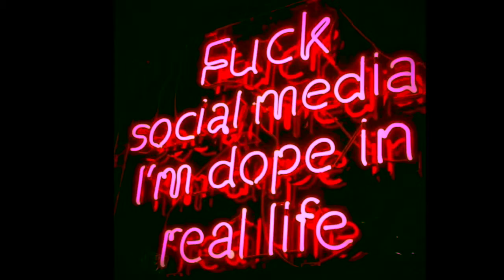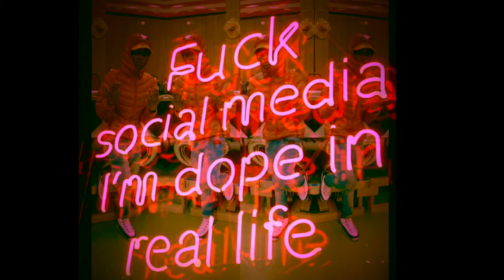KENYACUZC91] Social media-Audio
***KENYA CUZ . Official YouTube Channel OF KENYACUZC91] Social media-KENYACUZC91] Social media-KENYACUZC91] Social media-KENYACUZC91] Social media-KENYACUZC91] Social media-KENYACUZC91] Social media-Audio